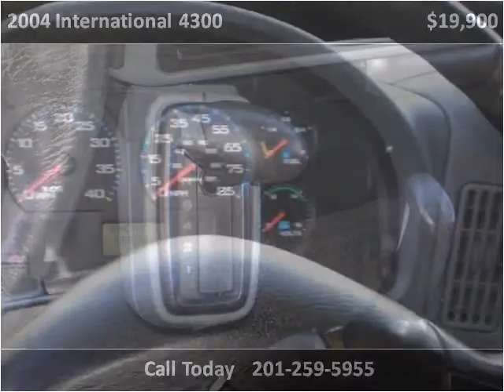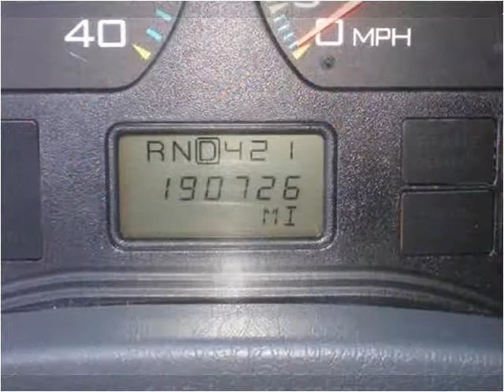2004 International 4300 Used Cars Linden NJ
This 2004 International 4300 is available from Used Truck Center.